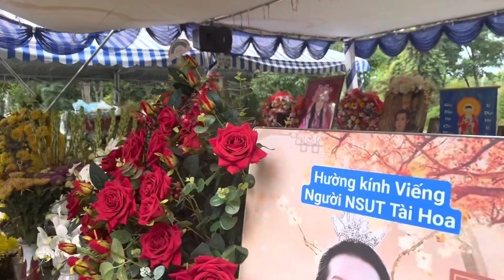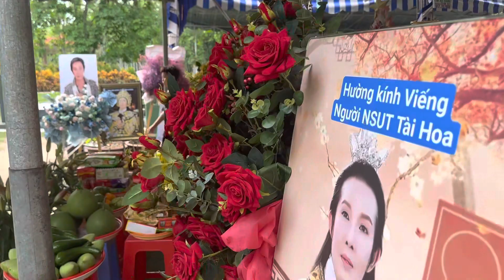Nhật Minh thăm Mộ Ba Vũ Linh sau chuyến lưu diễn Úc Châu